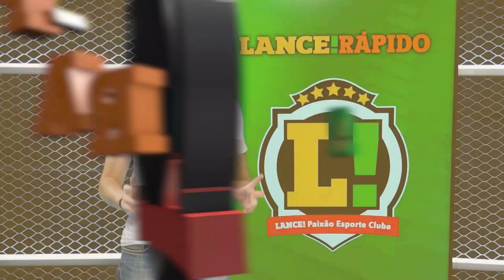LANCE! Rápido: Corinthians com novo alvo no mercado, PSG acertado com joia e mais!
✅L!R: REFORÇO NO TIMÃO! ✅

Corinthians quer contratar um atacante pelas beiradas e tem um alvo na mira. O PSG acertou a contratação de uma joia do futebol francês.

Os detalhes e mais no LANCE! Rápido